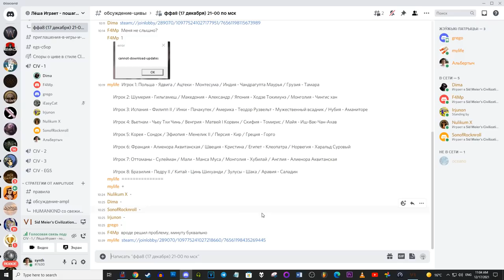МАЛИ ищет пустыню на расщеплённом фрактале! Серия №1 Sid Meier's Civilization VI